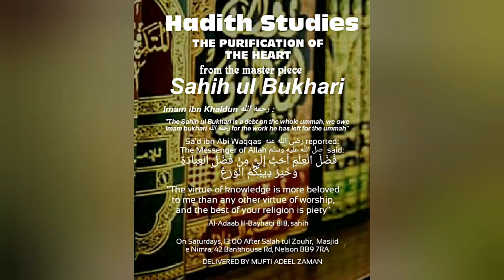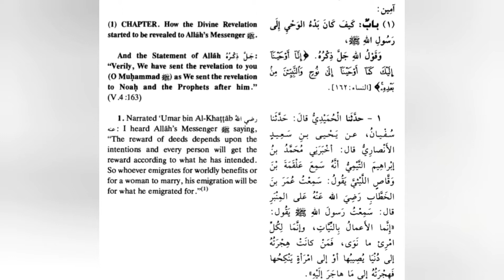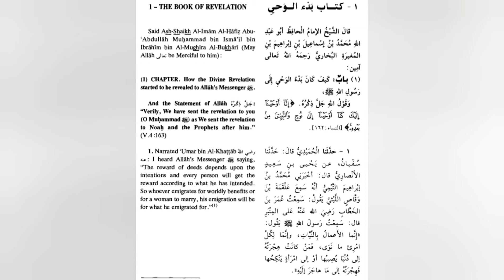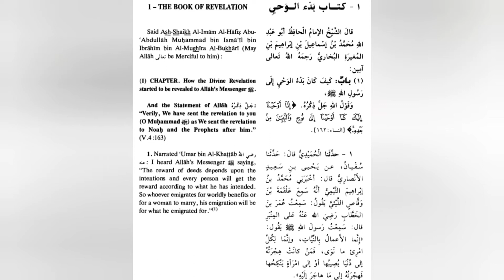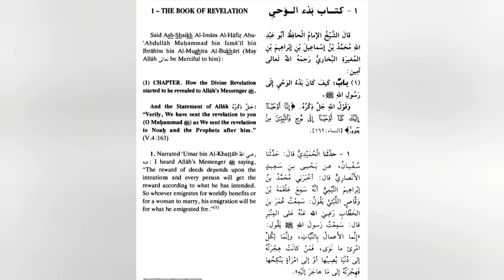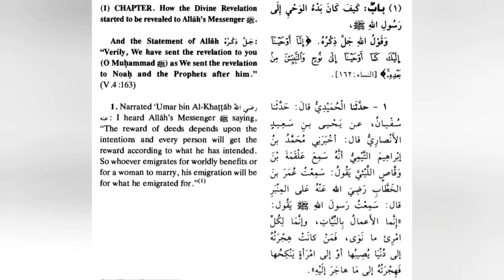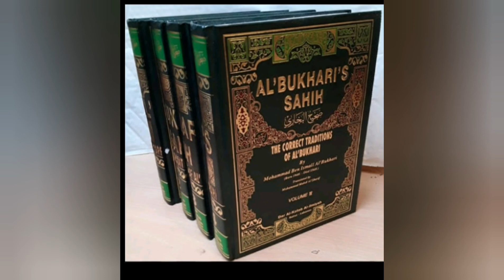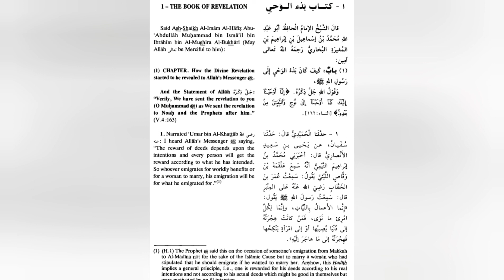1.The Study of Sahih ul Bukhari.( HADITH OF INTENTIONS) Part 1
Lesson 5. Part 1 of hadith if niyyah. Importance of this hadith,What is niyyah? The link between intentions and actions. The 5 usool/kawaaid al fiqhiyah what are actions? .Full explanation of the SAHIH il bukhari,uploaded on a weekly basis in English language. By Mufti Adeel zaman